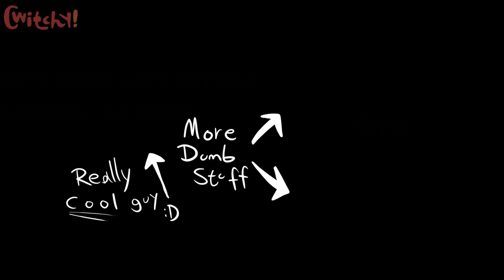Will Smith slaps a anime girl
Just a quickie based on a weird dream I had.
Voice by Uberduck.ai

In todays Will Smith slaps Chris Rock animation meme Oscars 2022, we see Will Smith Slap Chris Rock meme then Will Smith slaps a anime girl, the anime girl meme was crying and Will Smith slaps her for ruining his subscriber special, then for some reason Will Smith destroys all of anime.
Will Smoth is like the tf2 Demoman very based Team Fortress 2 character the Demoman.

Very cool and epic.
If you re-upload my content please remember to credit me! Thank you^^